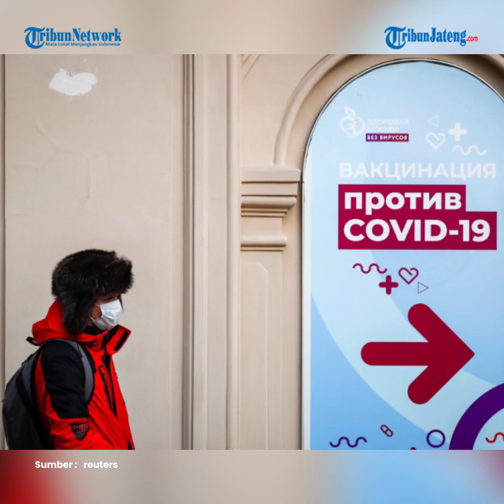Update Global 19 Agustus, 4,4 Juta Meninggal, 188,2 Juta Sembuh dan 210,1 Juta Terjangkit Virus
Kasus baru infeksi virus corona masih terus dilaporkan di sejumlah negara.
Angka total kasus Covid-19 di dunia pun terus bertambah.

Hingga Kamis (19/8/2021) pagi, berdasarkan data Worldometers, total kasus infeksi virus corona di seluruh dunia telah mencapai 210,1 juta kasus.